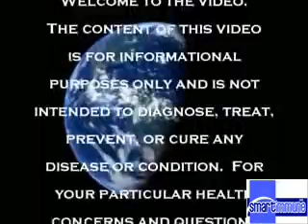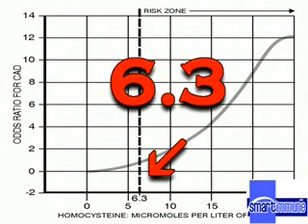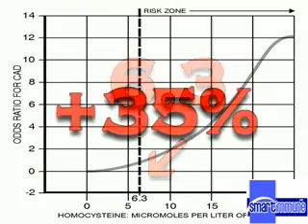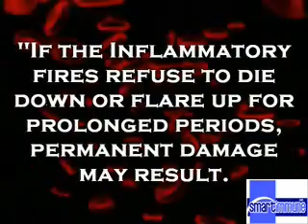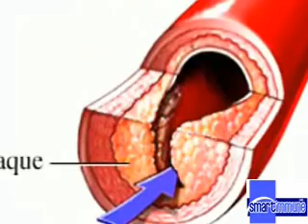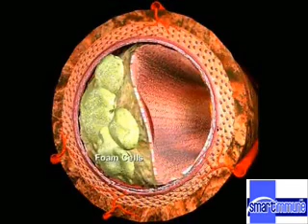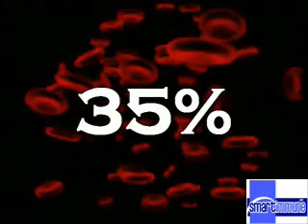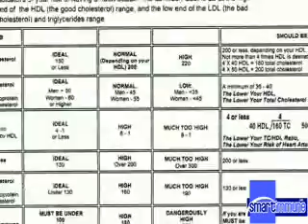Heart Disease and Transfer Factor, Part 2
Do you know anyone who was young and healthy, yet they unexpectedly had a heart attack and died? We've all heard about cholesterol, but why does this happen to people with normal cholesterol levels? Doctors and scientists have now discovered another form of cardiovascular disease having to due with inflammation. Learn about this OTHER form of heart disease and how your own immune system can play a role in preventing heart attacks and strokes.